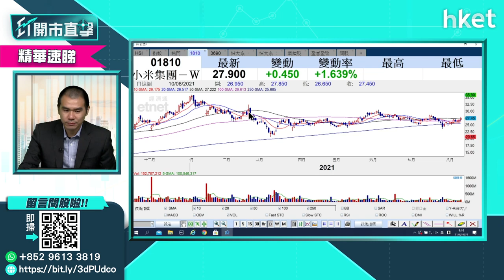【ET開市直擊】（精華）小米手機要做全球第一 對小米股價有幾利好？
小米 （01810）創辦人、董事長雷軍發表公開演講，矢志要小米的下一個目標，要在三年內拿下全球第一。小米股價高開後掉頭下跌，早段低見27.1元。就中、長綫而言，小米的投資價值如何？獨立股評人唐牛為你分析，立即點擊收看／收聽。

Time code:
00:00 - 港股今日焦點速報　睇實北水點走
00:30 - 外圍市況速報
02:15 - 美國參議院通過萬億基建方案　「收水」之路不遠矣？
05:25 - 港股市況速報＋北水盤路速報
06:15 - 港股市況預測　恒生指數區間範圍
07:55 - 話你知牛熊證街貨重倉區＋恒指街貨例的啟示性
10:45 - 小米（01810）矢志三年內做全球手機品牌一哥　對小米股價啟示
17:25 - 美團（03690）傳罰款金額10億美元有幾傷？
19:57 - 恒大證實出售資產刺激股價　短綫可跟車？
24:05 - 港股開市前市況速報
24:42 - ET個股推介：復星醫藥（02196）
25:55 - 股票分析：龍湖集團（00960）股價前景分析
27:44  - 股票分析：新特能源（01799）股價前景分析
29:24  - 股票分析：特步國際（01368）股價前景分析
30:25  - 股票分析：長城汽車（02333）股價前景分析
31:15  - 股票分析：信達生物（01801）股價前景分析
31:59  - 股票分析：吉利汽車（00175）股價前景分析
33:05 - 港股開市後市況速報
34:20 - 水泥股板塊前景如何？有何推介？
35:28 - 股票分析：華潤啤酒（00291）股價前景分析
36:25 - 股票分析：海爾智家（06690）股價前景分析
37:15 - 股票分析：海天國際（01882）股價前景分析
38:35 - 美股分析：Robinhood 值得買入短炒嗎？
40:25 - 股票分析：越秀交通基建（01052）股價前景分析
41:38 - 股票分析：新城悅服務（01755）股價前景分析
42:10 - 美國經濟前景點睇？美股短期見頂？
44:37 - 股票分析：長實集團（01113）股價前景分析
46:01 - 股票分析：舜宇光學（02382）股價前景分析
47:54 - 股票分析：眾安在綫（06060）股價前景分析
48:41 - 股票分析：阜博集團（03738）股價前景分析
49:25 - 港股開市後市況速報
49:49 - 財經日誌提提你